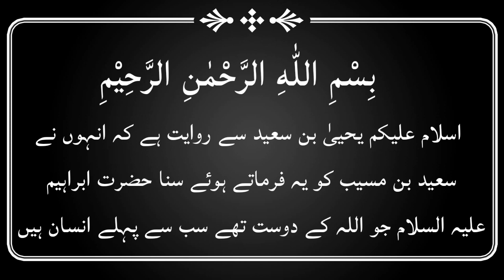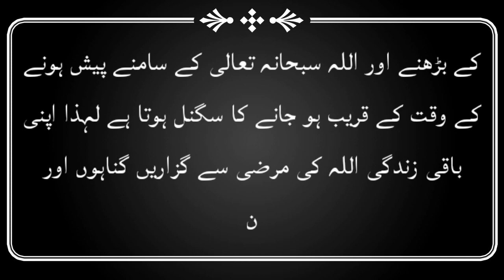Hazrat Ibrahim AS ka Waqia | Islamic Story | Sabaq Amoz Kahani | Moral stories in Urdu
24ARNews News is Pakistan’s Number 1 News channel known for its quality programs and authentic news. It is Pakistan’s most trusted channel that not only cover news and updates related to Pakistan, but also from around the world.